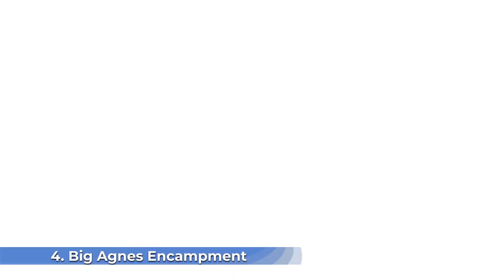Top 7 Best Backpacking Sleeping Bags for camping and outdoors in 2019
Top 7 Best Sleeping Bags for camping and outdoors in 2019. If you’ve ever spent a night in the backcountry too cold to sleep, shivering uncontrollably, desperately waiting for the sun to rise, then you fully understand the importance of a quality sleeping bag. A proper sleeping bag is one of the most important choices for any backpacking trip. Here the top 7 list:

⏩See the update price:

1. Kelty Tuck
2. Coleman Sunridge
3. Marmot Trestles
4. Big Agnes Encampment
5. Kelty Cosmic
6. TETON Sports Mammoth
7. TETON Sports Celsius